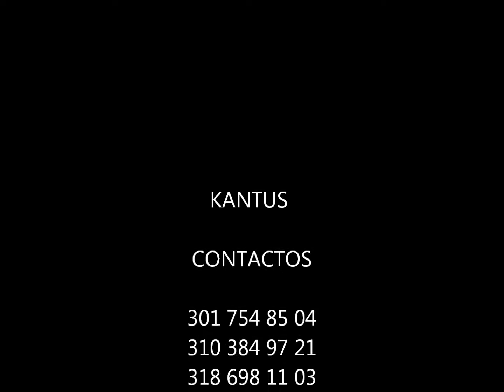Kantus - Don Gilberto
Tema musical del álbum "Tierrita Linda" del grupo Kantus de Colombia, tema del maestro Vladimir Timarán